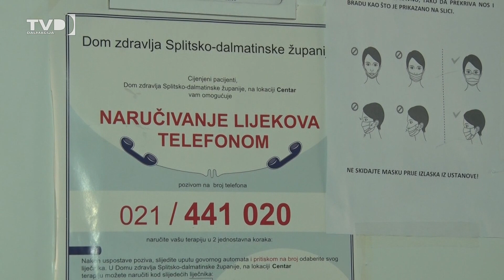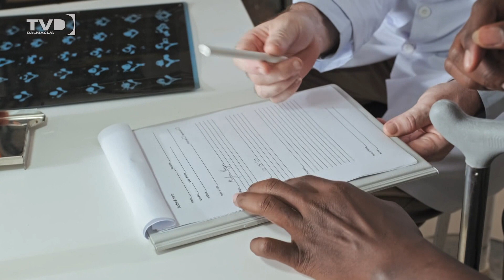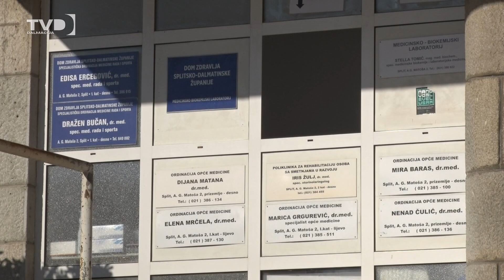Kronično nedostaje liječnika 02.08.2024.